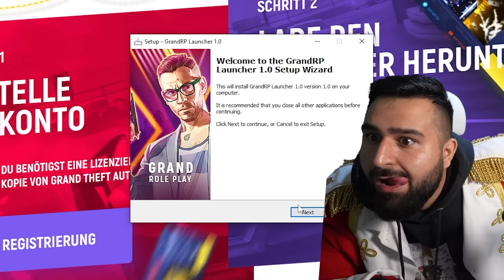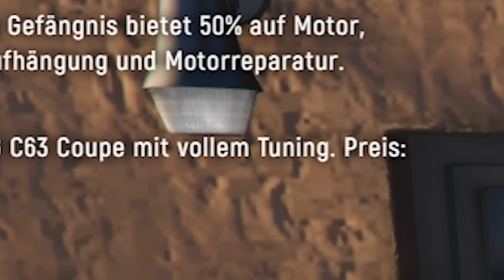Ich gebe GTA eine letzte Chance..